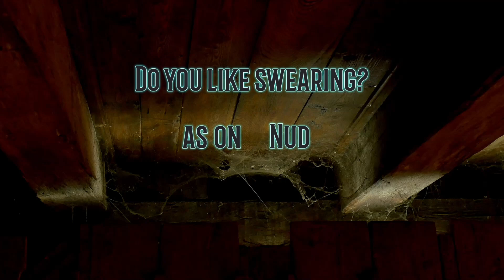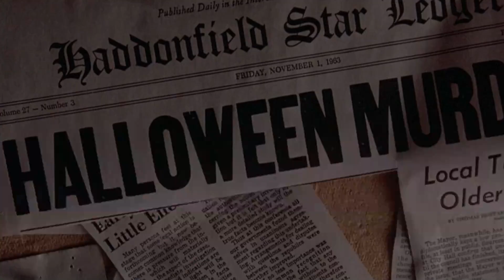Basement 1-F Halloween Special: Candy Carnage and Curse of Michael Myers Review!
Get ready for the wildest Halloween special from Terror City yet! Mitch, Scary Sallie, Lumpy, and the whole Basement 1-F crew are here to kick off the spooky season with a bang. From Sallie's epic cult leader entrance to Lumpy’s Halloween Candy Showdown, it’s a night of pure horror-comedy chaos! 🎃🍬
We also dive deep into the bizarre mess that is Halloween 6: The Curse of Michael Myers—with Dr. Terrormind pulling his usual tricks. Plus, a surprise appearance from none other than Jason Voorhees! Will Mitch survive his dream meeting with his horror hero? Will Kevin survive losing an arm? Find out in this star-studded Basement 1-F Halloween Special!

Timestamps:
0:00 – Intro with Mitch and Sallie
3:08 – Lumpy’s Halloween Candy Showdown 🍬
5:20 – Halloween 6 Review
9:45– Surprise Guest Appearance! 🔪